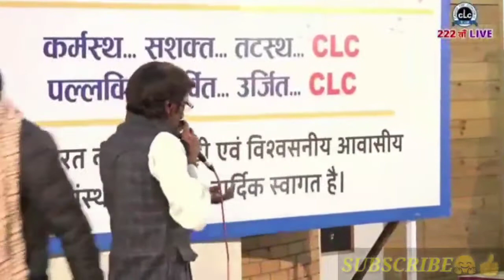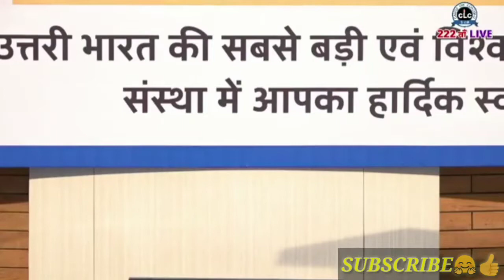गौरी के नंदा गजानंद | CLC SIKAR - गणपति वंदना | New VIDEO Song | Rajasthani Bhajan | Full HD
👉THE CLC SHOW का यह वीडियो दुनिया को सीएलसी परिवार के बारे में बताने के साथ साथ सीएलसी परिवार को करीब से जानने के बारे में निर्देश देता है तथा लोगों को jee main और जी एडवांस के साथ-साथ मेडिकल की तैयारी एक अच्छे संस्थान के साथ मिलकर कैसे की जाए तथा यह वीडियो सीएलसी परिवार के रिजल्ट और दुनिया भर के लोगों का किस तरह से ख्याल रखता है और बाकी दुनिया की सभी कोचिंग से हटकर सीएलसी परिवार दुनिया का एक अलग सितारा है उसी के साथ सीएलसी की कुशल नेतृत्व सक्षम टीम और गहरी जड़ों के साथ यह चैनल सीएलसी परिवार की मान मर्यादा और प्रतिष्ठा का ख्याल रखते हुए सदियों तक सीएलसी परिवार को अपने दिल में बसाये रखेगा तथा इसके साथ ही सीएलसी परिवार को पूरे हिंदुस्तान में पहचान दिलाने में मदद करेगा .. हिंदुस्तान के किसी भी कोने में कोई भी मायूस बच्चा जो किसी भी मजहब से संबंध रखता हो वह पढ़े और उसे चैन मिले उसके सपनों को पंख लगे सीएलसी परिवार का यह सपना है THE CLC SHOW चैनल सीएलसी सीकर को पूरे हिंदुस्तान के हर कोने तक उसकी सुगंध बिखेरने का जिम्मा उठाता है. जय माँ CLC🤗🤗🤗🤗🤗🤗🤗🤗🤗

👉This video of 👉THE CLC SHOW instructs the world about getting to know the CLC family as well as getting to know the CLC family closely and to help Jee Main and G Advance as well as medical preparation with a good institute How to do this together and how this video takes care of the results of the CLC family and people around the world and the CLC family is a different star in the world, apart from all the coaching of the rest of the world. With a competent team and deep roots, this channel will keep the CLC family in its heart for centuries, taking care of the dignity and prestige of the CLC family and will also help the CLC family to gain recognition across India. In the corner, any desolate child who belongs to any religion should read and get peace of mind. It is the dream of the CLC family. The CLC SHOW channel CLC Sikar takes the responsibility of spreading its fragrance to every corner of India. Hai Jai Maa CLC🤗🤗🤗🤗🤗🤗🤗🤗🤗